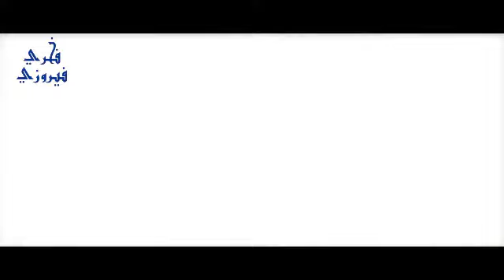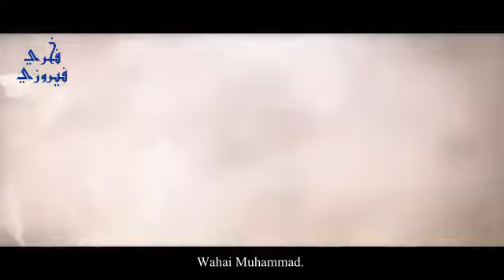Al-Qa'qa' bin Amr At-Tamimi - Subtitle Indonesia - Episode 2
“Seorang Qa’qa’ berbanding dengan seribu pasukan.”
Inilah kalimat pujian yang diberikan Khalifah Abu Bakar Ash-Shiddiq kepada Qa’qa’ bin Amr At-Tamimi.
Qa’qa’ bin Amr adalah seorang yang berasal dari Bani Tamim. Dia dikenal di kalangan kaumnya sebagai ksatria yang hebat. Keahliannya dalam memainkan pedang dan seni perang serta keahliannya berkuda tak ada yang meragukan. Keahliannya inilah yang mengantarkan dirinya menempati posisi terhormat di kalangan kaumnya dan suku-suku lain.
Pada tahun 9 Hijriyyah, suku-suku Arab terus berbondong-bondong mendatangi Rasulullah di Madinah untuk berbaiat menyatakan sumpah setia memeluk Islam, termasuk Suku Bani Tamim. Qa’qa’ bersama kaumnya datang bertemu Rasulullah di Masjid Nabawi, berikrar dan bersyahadat di depan Rasulullah. Sekembalinya dari Madinah, Qa’qa’ bin Amr bersama keluarga dan kaumnya memeluk Islam.
Qa’qa’ bin Amr terus mengabdikan dirinya untuk Islam hingga berakhirnya masa Khulafaur Rasyidin dan beralihnya kepemimpinan kaum muslimin ke Mu’awiyah bin Abi Sufyan, berakhir pula masa kehidupan seorang Qa’qa’ bin Amr At-Tamimi. Semoga Allah merahmati Qa’qa’ bin Amr At-Tamimi.

Selamat menonton.
*Mohon maaf bila ada kesalahan dalam penerjemahan.